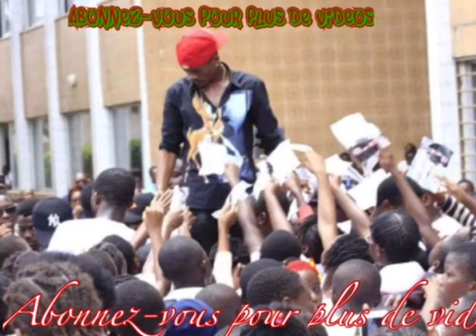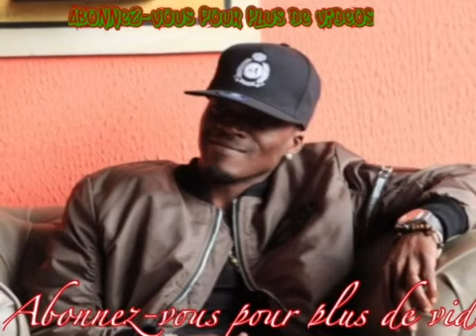Debordo Leekunfa trempé dans une affaire d'escroquerie: --c'est un arnaqueur-- accusent ses créanci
Debordo Leekunfa trempé dans une affaire d’escroquerie : « C’est un arnaqueur, un malhonnête », accusent ses créanciers

~KilRoy~